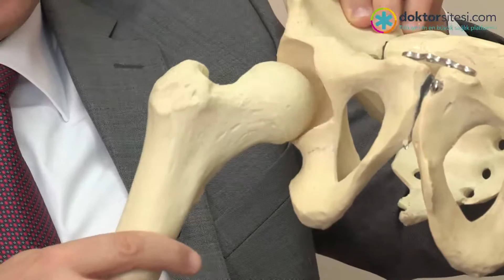Doğumsal Kalça Çıkığı (Gelişimsel Kalça Dizplazisi) sebepleri ve tedavisi nasıldır?